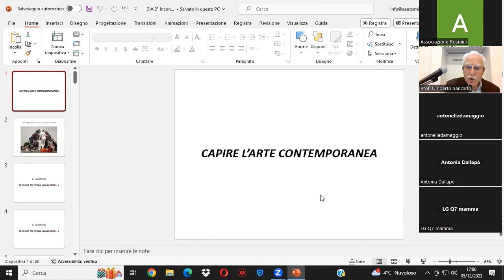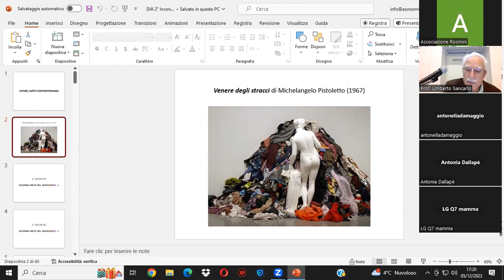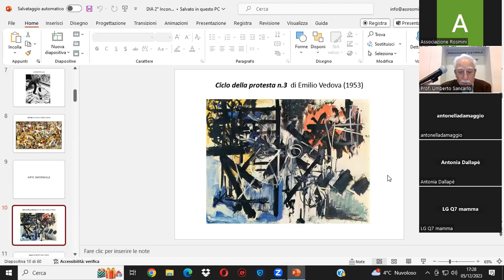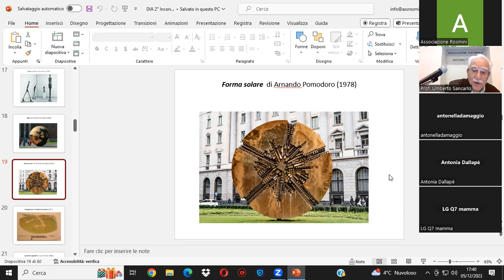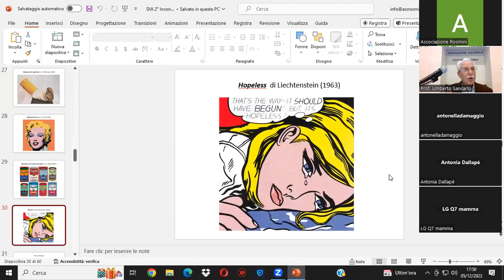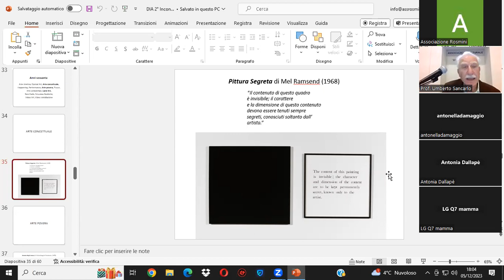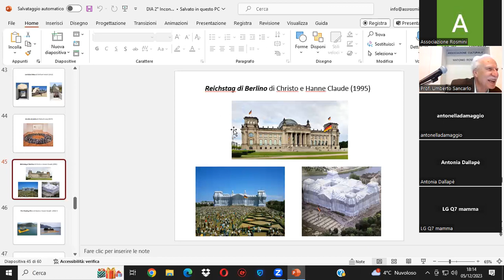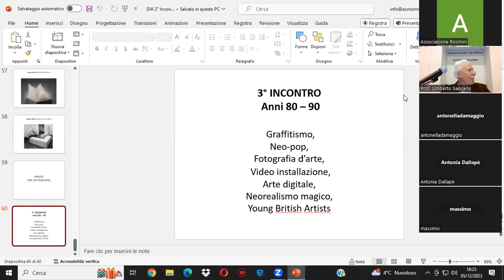2° conferenza del ciclo “CAPIRE L'ARTE CONTEMPORANEA" - Prof. Umberto Sancarlo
Associazione Culturale "Antonio Rosmini" - Trento - Martedì 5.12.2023

ciclo  “CAPIRE L'ARTE CONTEMPORANEA”

L’arte del secondo Novecento (Anni 50, Anni 60, Anni 70)

Relatore: Prof. Umberto Sancarlo
Già Professore di Storia dell’arte